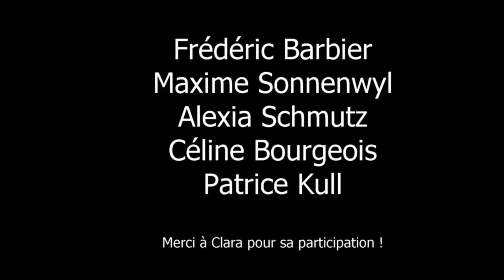LA MALLETTE (court-métrage)